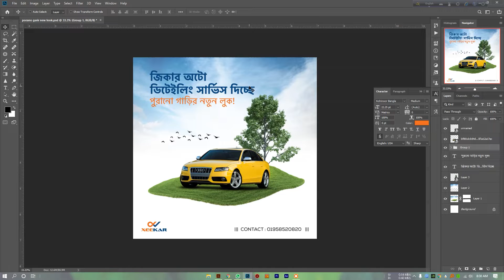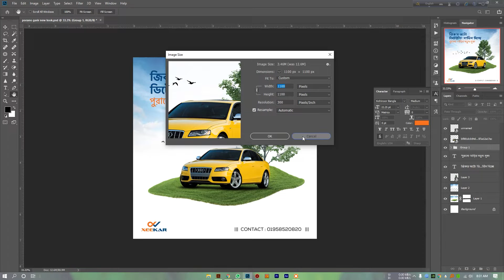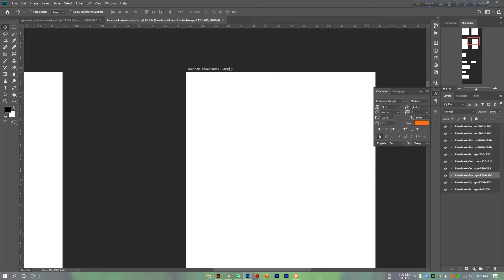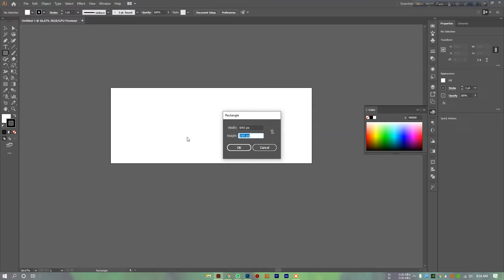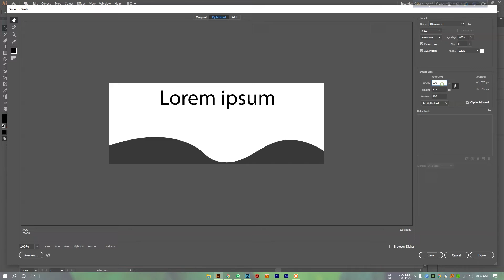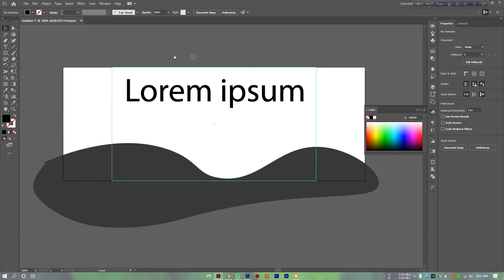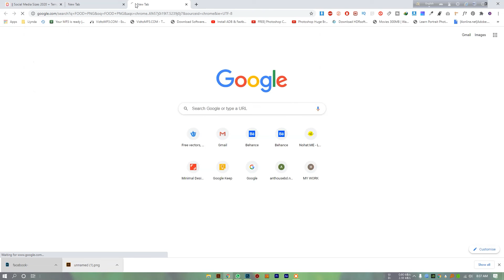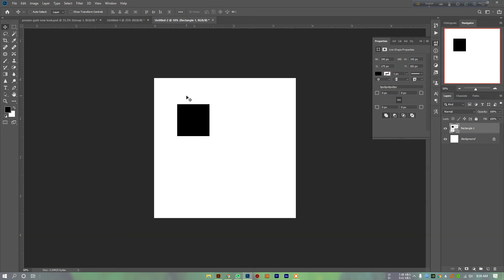Image and Video sizes for Social Media With Pro Tips and Tricks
Facebook post size
LinkedIn cover photo size 2020
Facebook post image size 2020
Twitter Banner Size